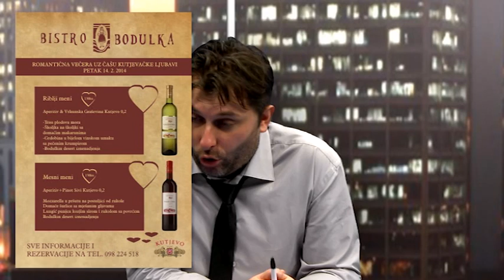U zdrav mozak - Pijandura Tokić | PRANK CALL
Službeni Youtube kanal projekta "U zdrav mozak"